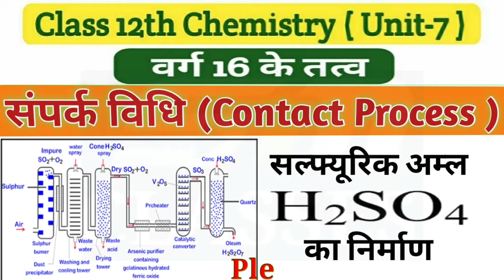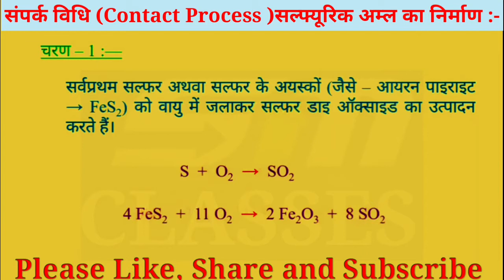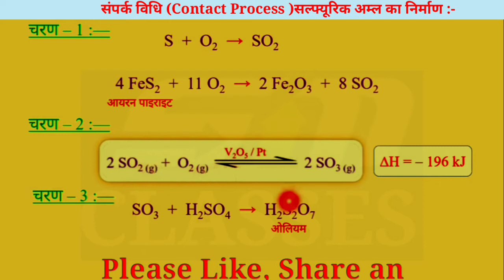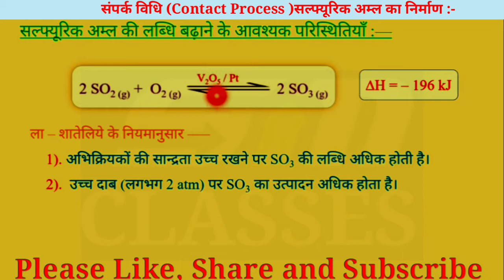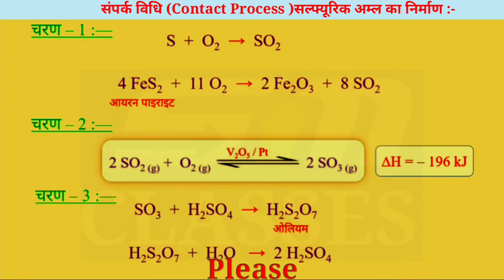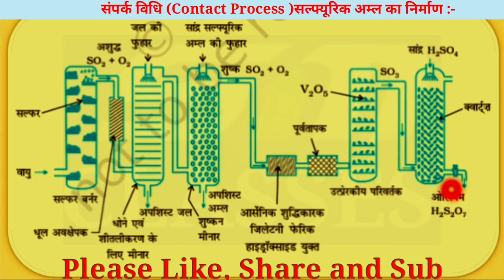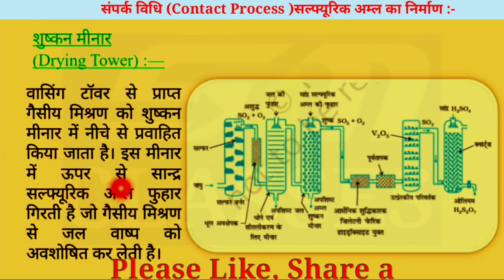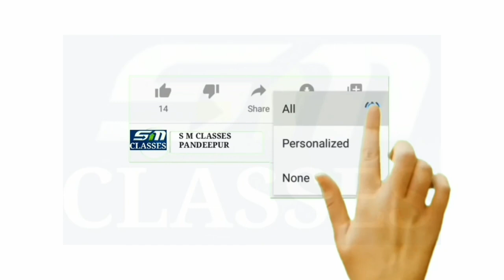संपर्क विधि से सल्फ्यूरिक अम्ल का निर्माण/contact process of sulphuric acid/संपर्क विधि/H2SO4